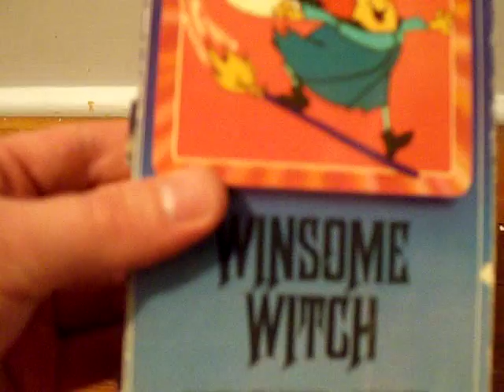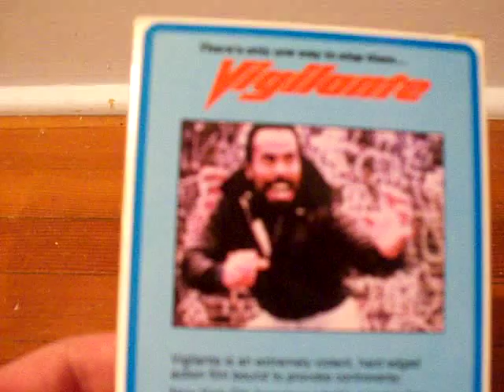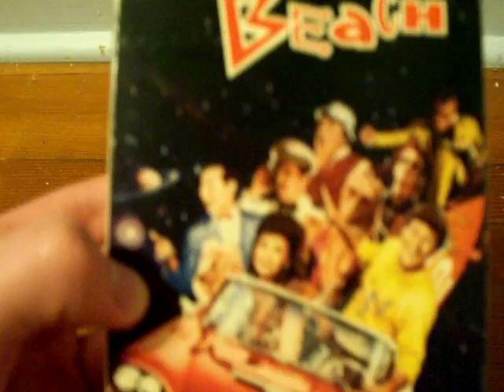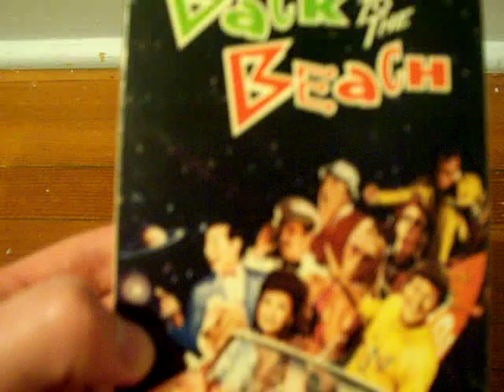VHS Update 06/20/14 (Part 4)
37. Race for Your Life, Charlie Brown! (198?)
38. Bozo: The World's Most Famous Clown: Just Keep Laughing (1991)
39. Winsome Witch (198?)
40. The Wild Life (1985)
41. Brother Sun Sister Moon (1982)
42. A Nightmare on Elm Street 2: Freddy's Revenge (1986)
43. Vigilante (198?)
44. Satan's Cheerleaders (1988)
45. Bad Georgia Road (1988)
46. Back to the Beach (1987)
47. Long Gone (1988)
48. Cardcaptors: Misdirections (2000)